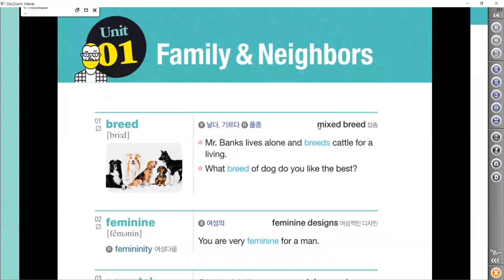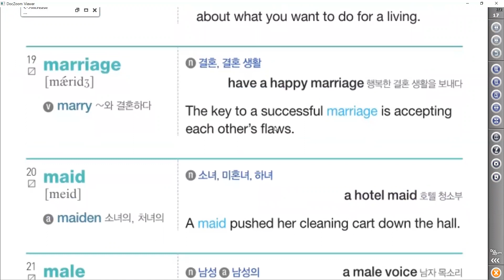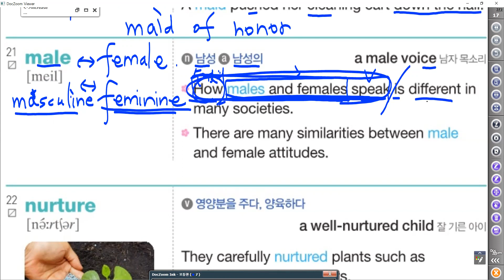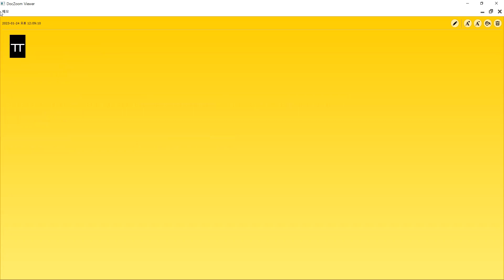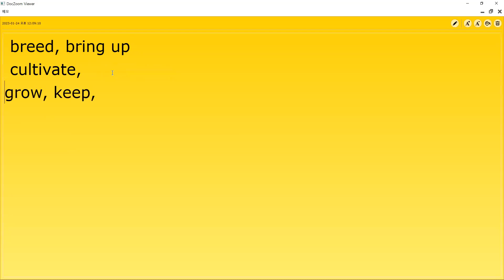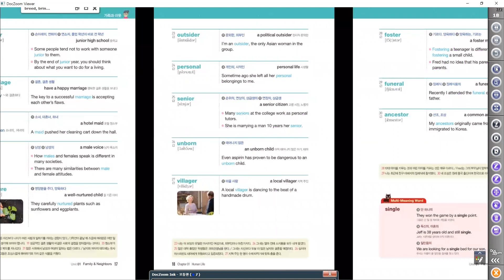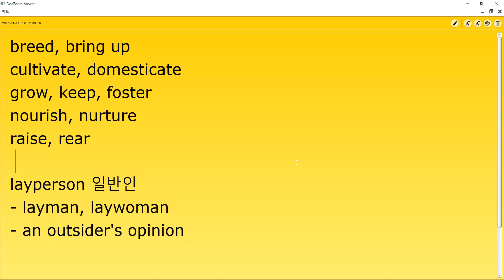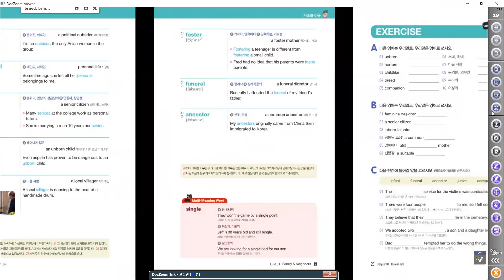[키투보카] 단어 중급 1과 (2) This is vocabulary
@키투잉글리쉬  키투잉과 함께 하는 어휘클래스입니다.
오늘은 1과 Family and Neighbors 뒷부분이에요.
정리와 암기는 내 단어와 완전 친해지는 비결이에요~^^
키투잉은 여러분의 꿈을 응원합니다!